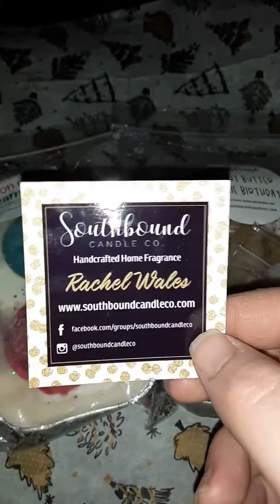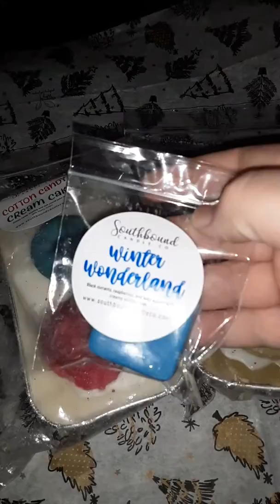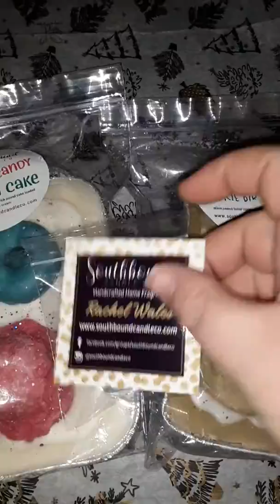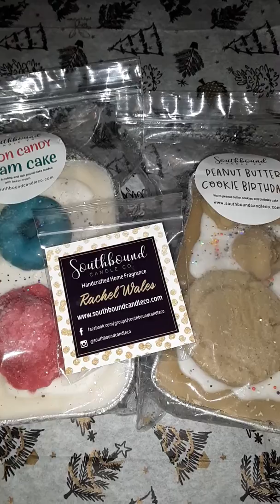Southbound preorder haul #1